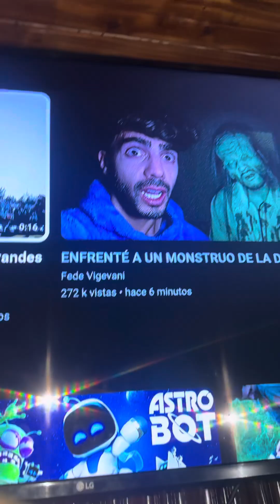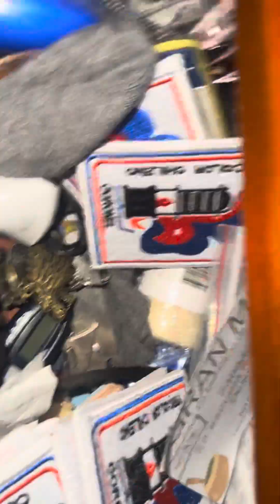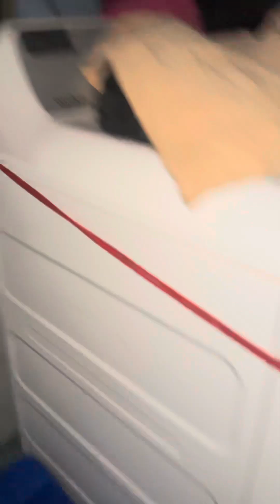Se escuchan ruidos en mi casa